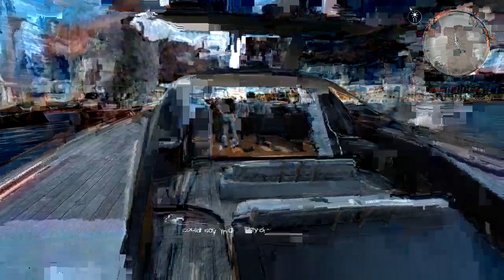Final Fantasy XV Begins Part 9